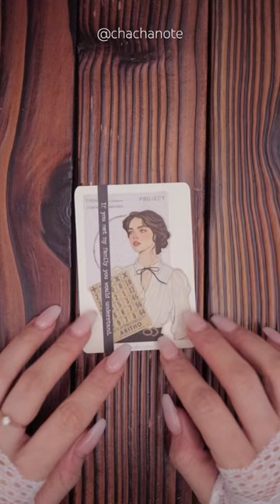short asmr | decorating index cards using my own stickers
What's up💕
I'm preparing to launchn my sticker brand!
(International payment method is now being prepared)